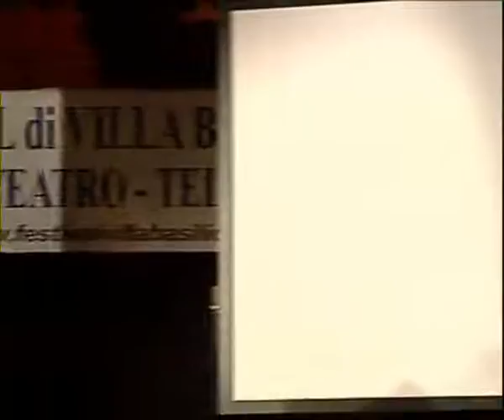Festival Nazionale Villa Basilica 2009: premiazione di Federica Capuano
Dall'edizione 2009 del Festival Nazionale Cinema, Teatro e Televisione del Comune di Villa Basilica (Lucca), affidato dall'Amministrazione Comunale alla Direzione Artistica del Giornalista Franco Mariani e all'organizzazione tecnica dell'Associazione Firenze Promuove, premiazione di Federica Capuano.